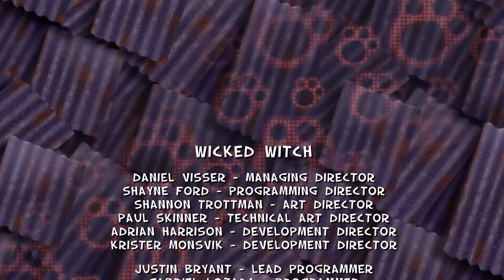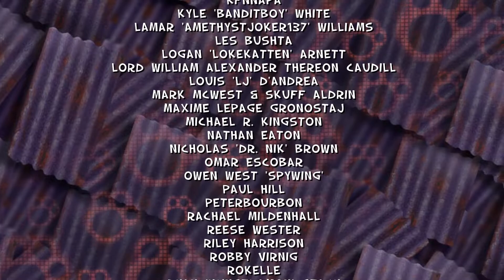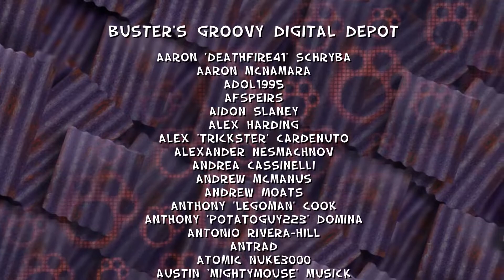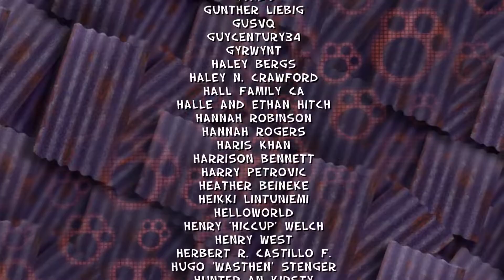Logan's Ty 2: Bush Rescue Session #4 (Finale) | Picking Up the Slack with our New & Improved Bunyip!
00:00 - Explosive Debut of the Dinosaurs
20:44 - Sparking the Fires of Sly's Sales Pitch
35:21 - The "Picker-Upper" Portions of the Game
43:30 - Last-Minute Errand while saving the Actors
50:10 - Hitching a ride on the Ultimate Battle Bunyip!
1:02:28 - One Last Stand with Boss Cass